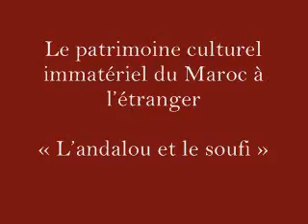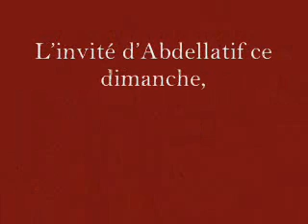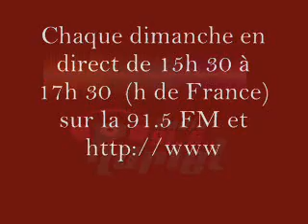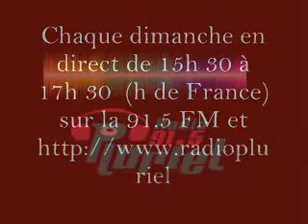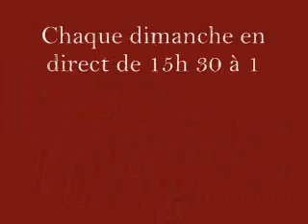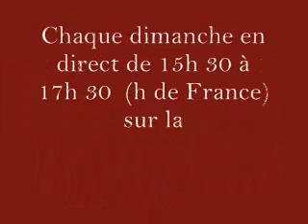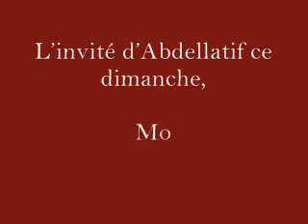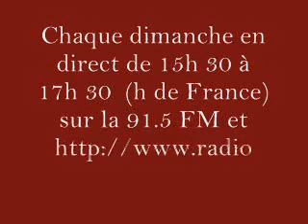Le capital culturel immatériel du Maroc à l’étranger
L’invité d’Abdellatif  sur "arc-en-ciel" : Monsieur Abderrahim Abdelmoumen
L’un des symboles du patrimoine culturel immatériel du Maroc à l’étranger    « L’andalou et le soufi » sur « arc-en-ciel » Radio Pluriel